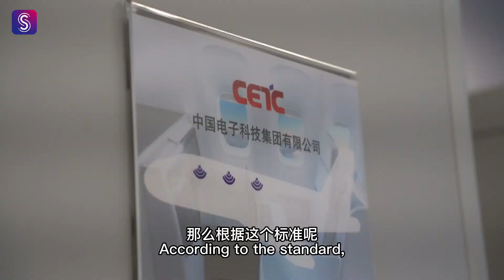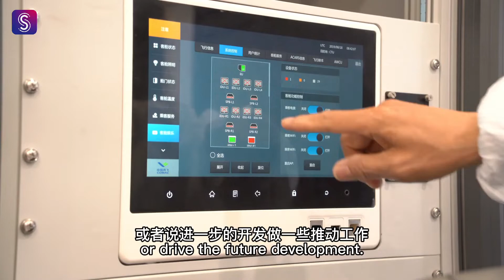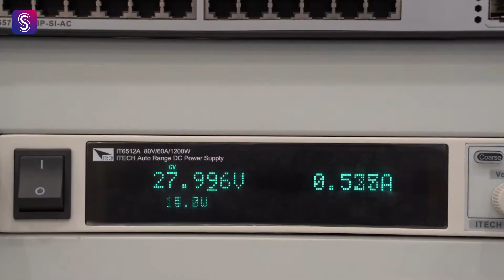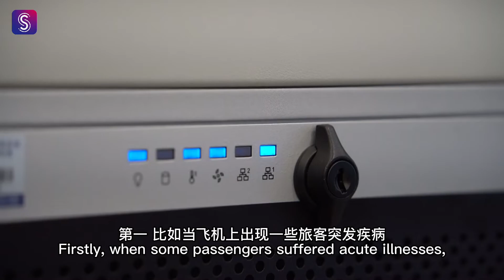Will you pay for enhanced inflight Wi-Fi service?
Frequent business traveler Li Mu feels enriched and more entertained during the two-hour flight between Shanghai and Beijing nowadays.

During a recent trip, he attended an online conference, had a video chat and watched short videos on Douyin (Chinese version of TikTok), thanks to the optimized inflight WiFi service on the China Eastern Airlines Flight MU5101.

Due to the expanded bandwidth, videos ran smoothly on his mobile phone, even in the high-definition mode, throughout the air journey.